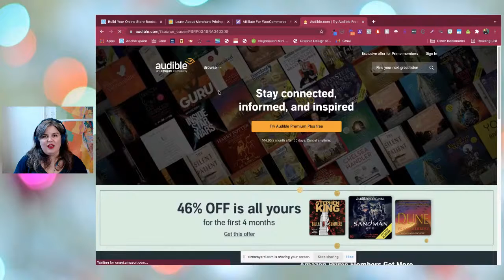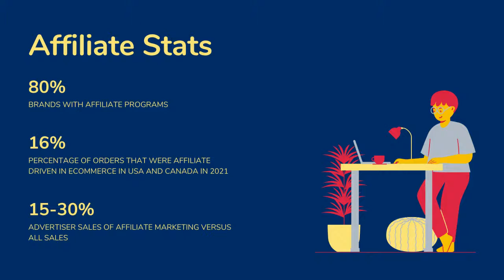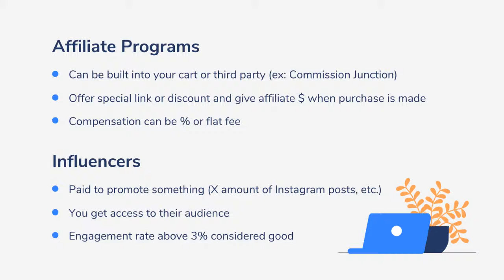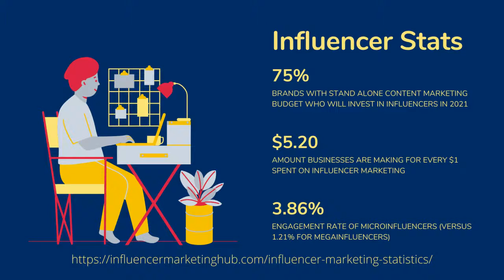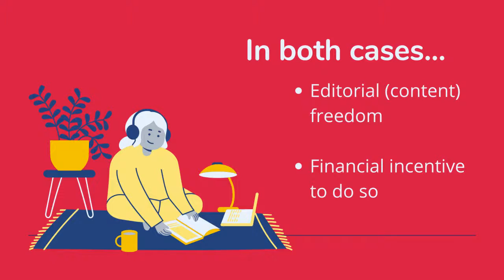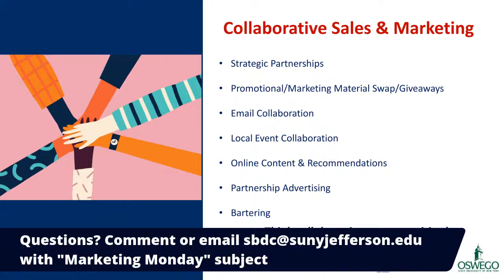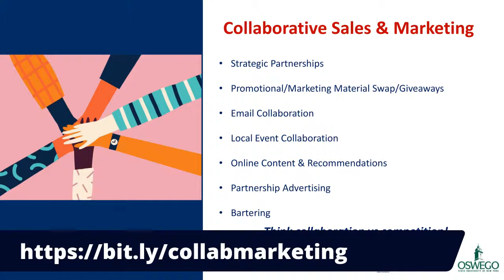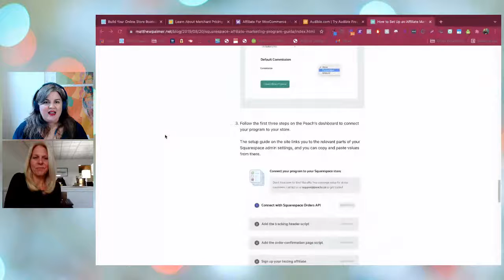Watertown SBDC's Marketing Monday: Influencers, Partnerships, and Affiliates (Working With Others)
The saying goes "if you want to go fast, go alone; but if you want to go far, go together" and if you've ever wanted to involve other people online to grow your business, this topic is for you. From what you can expect from an influencer (hint: not all influencers are good at makeup and have 2 million followers) to how affiliates work, here's how you can think about growing your own business with other people. Join us for a 15 minute topic presentation with 45 minutes of answering your marketing questions!